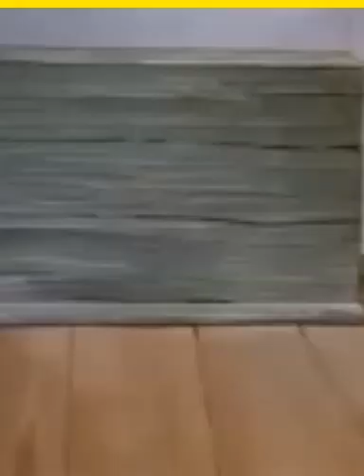حكايات جميلة من الثراث القديم